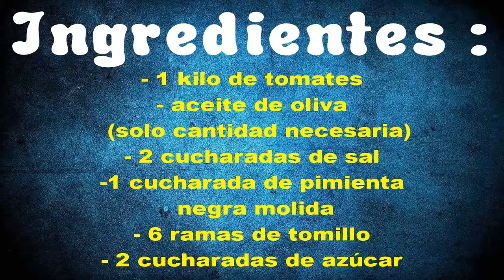Tomates asados al Horno - Fácil y Rápido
que tal a todos ustedes mis queridas y queridos amigos, en este video les dejo con una receta de cocina muy sabrosa de preparar que podràs hacer de manera fàcil y ràpida la receta de tomates asados al horno, no se pierdan esta receta fàcil de preparar.

▼GRACIAS▼